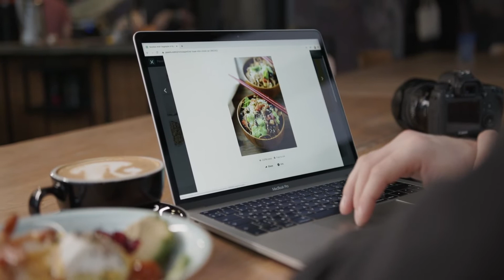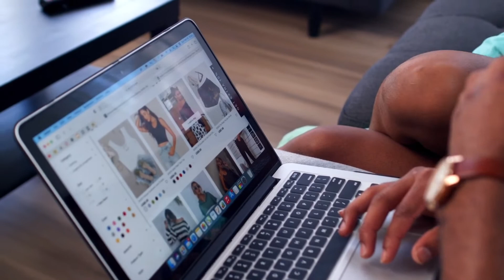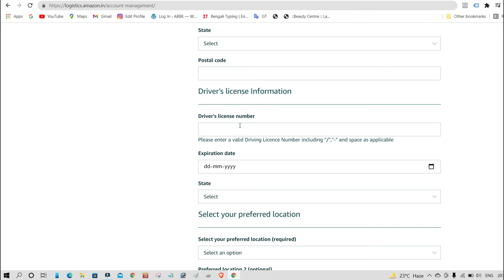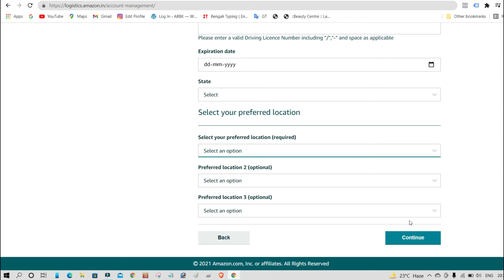Amazon Delivery Franchise in Bengali | Amazon Courier Franchise .open amazon delivery franchise.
Title:- Amazon Delivery Franchise in Bengali |  Amazon Courier Franchise .open amazon delivery franchise.
1. Amazon delivery franchise business in Bengali.
2. Amazon courier  franchise in Bengali
3. How to open an amazon delivery franchise
4. profit amazon delivery franchise
5. amazon delivery franchise in West Bengal
6. amazon delivery franchise in Kolkata
7. earning amazon delivery franchise in Bangladesh
8. investment in amazon delivery franchise.
9. How to open an amazon delivery franchise in Bengali